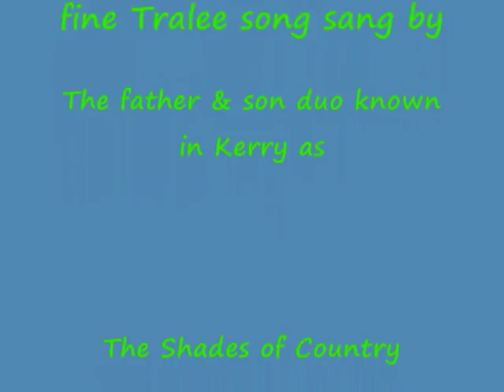The Pride of Tralee Town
This is a rare gem of song about a lass from Tralee in the Co Kerry.

It is sung here by a father and son who are from Co Kerry and they are Paudie and Declan McCauliffe.  This is not just for the Kerry followers but for anyone who loves the joy of Irish music will surely enjoy this number.

Happy listening

From the LimerickLad